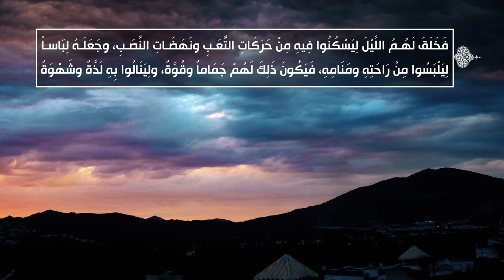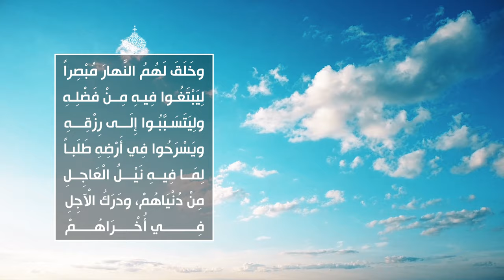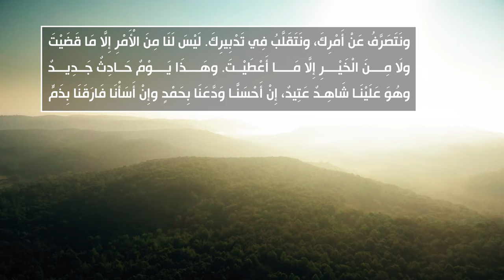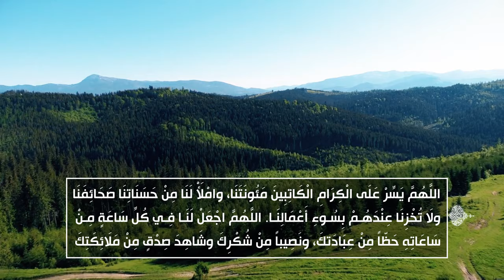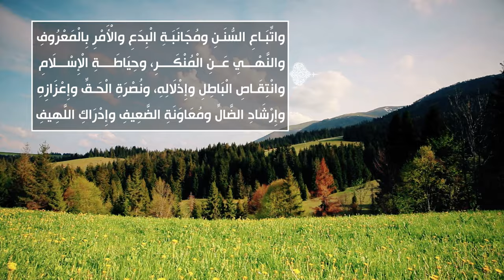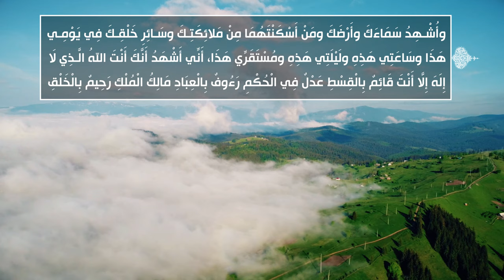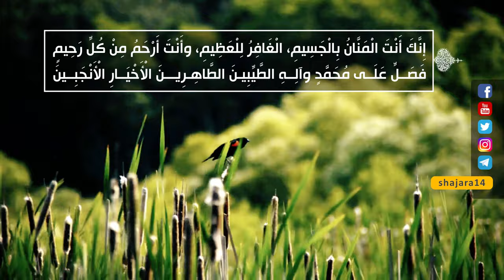الصحيفة السجادية (الدعاء 21) - الدعاء عند الصباح والمساء - السيد مهدي الحسيني الشيرازي